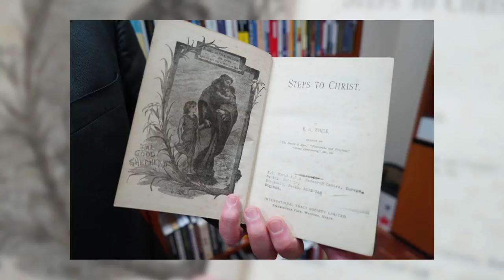Steps to Christ - still impacting lives after 125 years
First published in 1892, the small devotional book 'Steps to Christ' has impacted millions around the world.  In this short anniversary video discover the difference it has made in the lives of  staff at the Trans-European Division of the Seventh-day Adventist Church based in St Albans, England.